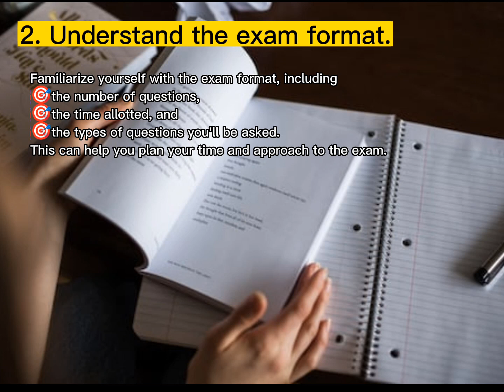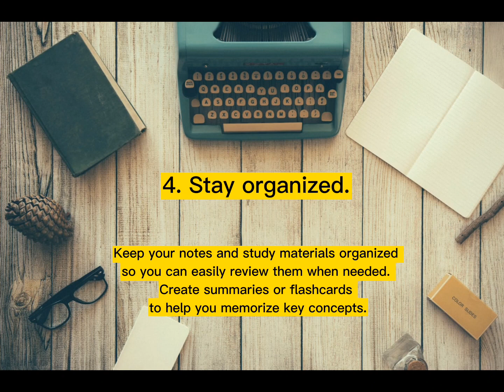EFFECTIVE TEST-TAKING TECHNIQUES